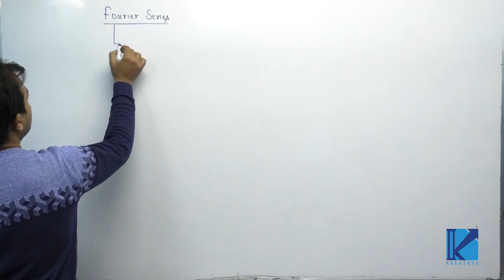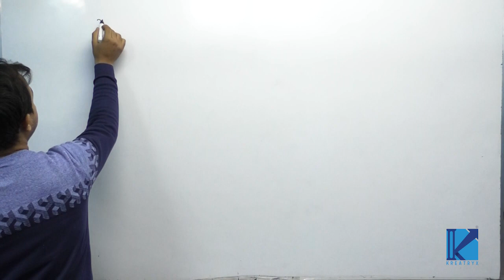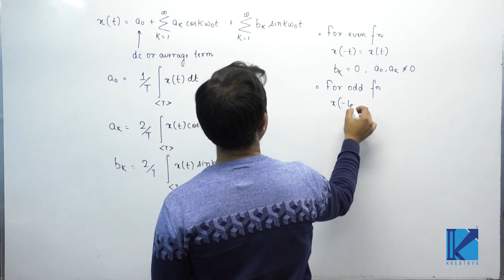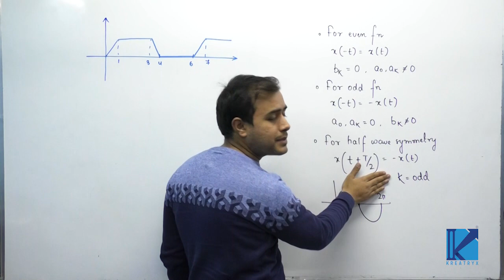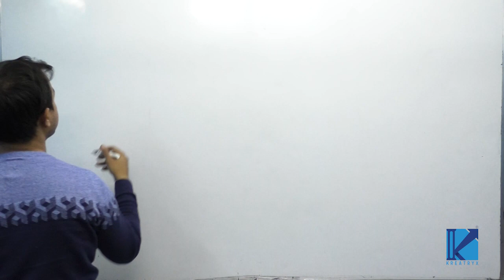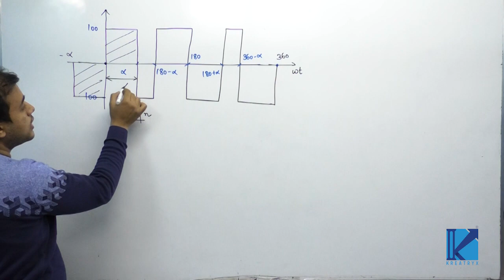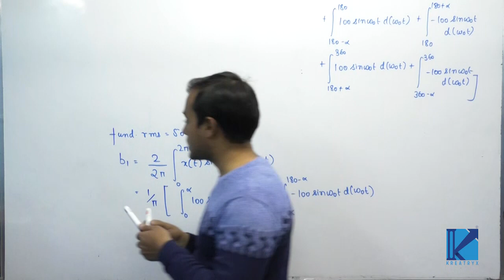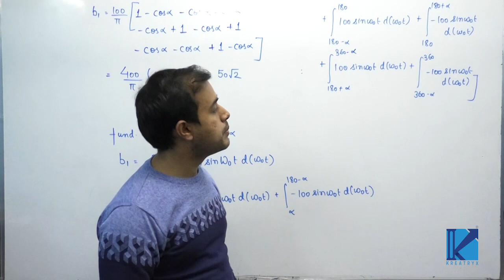Trigonometric Fourier Series | GATE (EE, ECE) | Signals and Systems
3 Days To Go

⏳ Duration: 45 Minutes In this video, Ankit Goyal (Co-Founder at Kreatryx and AIR 1 in GATE 2014) explains the different fourier series coefficients used. Also, he goes on to explain which coefficients become zero under different conditions. An example of deriving the trigonometric fourier series has also been taken and concept of even function, odd function and half wave symmetry has been explained.

Courses